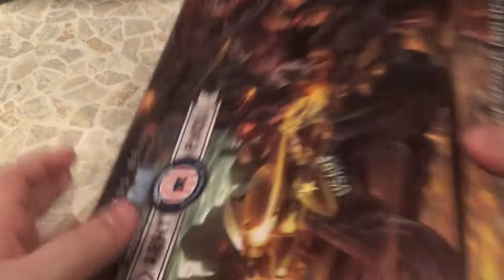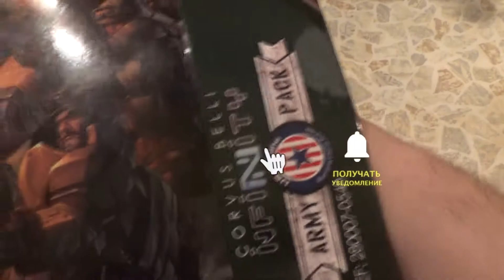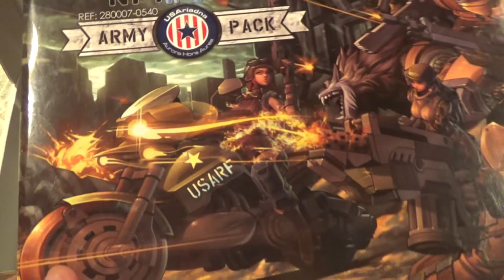Анбокс наборов Infinity, выпуск 4: USAriadna army pack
Всем привет! Сегодня поглядим, что Corvus Beli предлагает тем, кто хочет начать игру за Ариадну в лице США в замечательном варгейме Infinity!